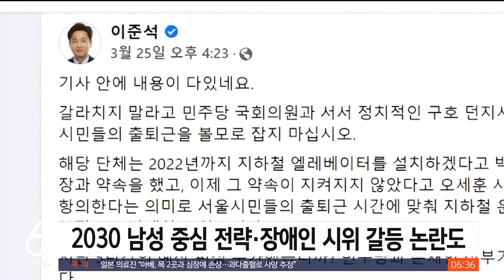집권당 30대 청년 당수…1년 만에 낙마 위기 / SBS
이준석 대표는 지난해 6월, 서른여섯 살 나이에 제1야당의 대표로 선출되며 파란을 일으켰습니다. 보수 혁신의 아이콘으로 불리며 대선과 지방선거 승리에 기여했지만 당 안팎에서 논란과 갈등도 끊이지 않았습니다.
 강청완 기자가 정리했습니다.